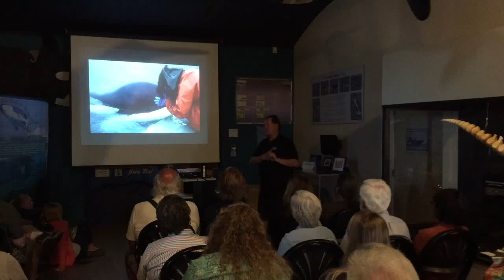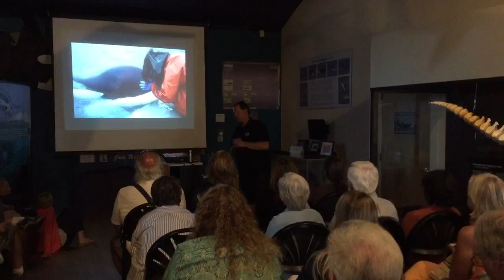David Niewert on Keiko & Luna at Superpod Four